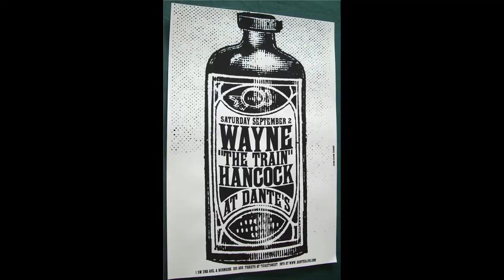Modern Concert Poster Art!